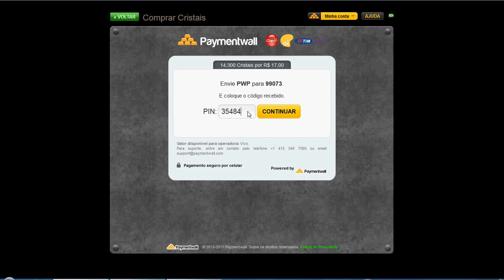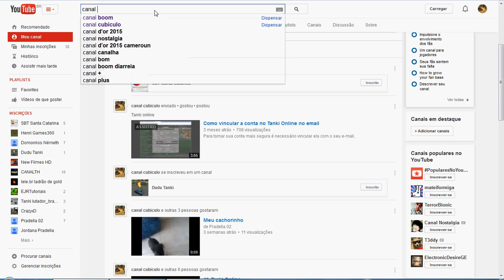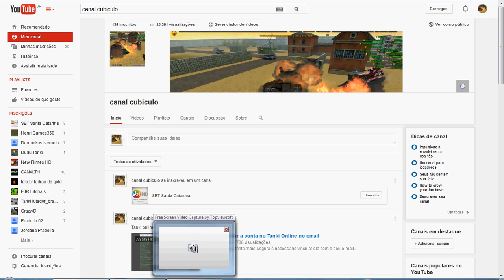tanki Online alguns segredinhos sobre Hackres e crystais,e como colocar a batalha no chat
Ensinando sobre tanki Online alguns segredinhos sobre Hackres e crystais,e como colocar a batalha no chat,para ter mais jogadores nas suas batalhas criadas..
Se não conhece esse jogo entra no link ae embaixo e vem jogar é muito legal